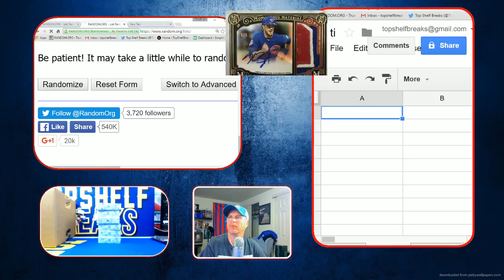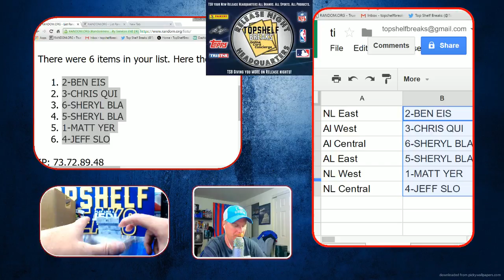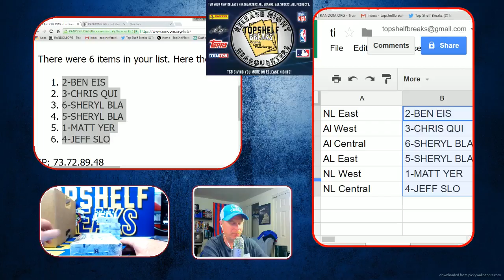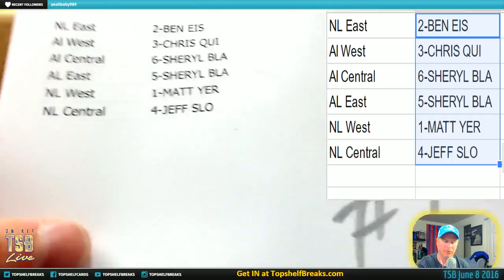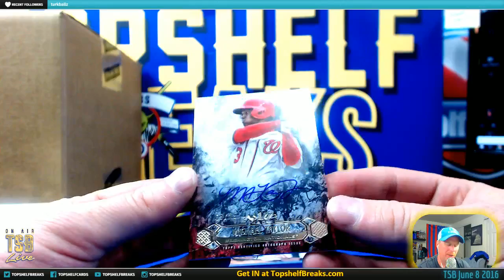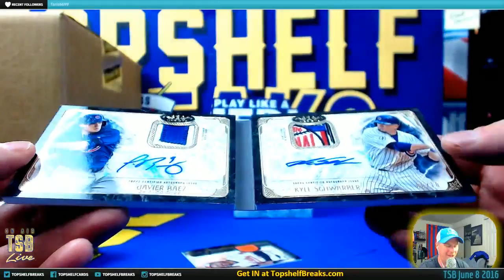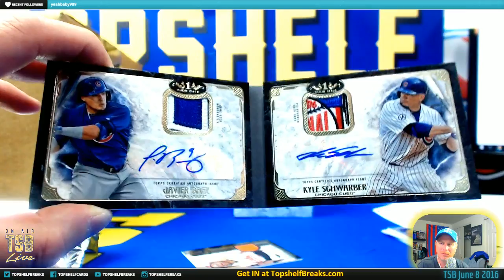Tier one div 1